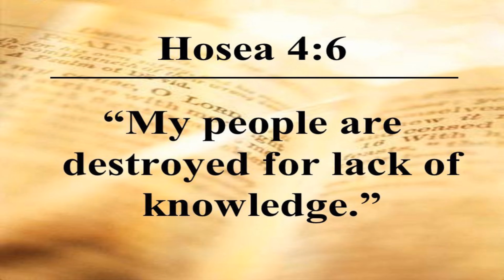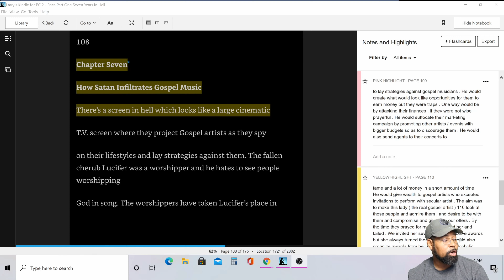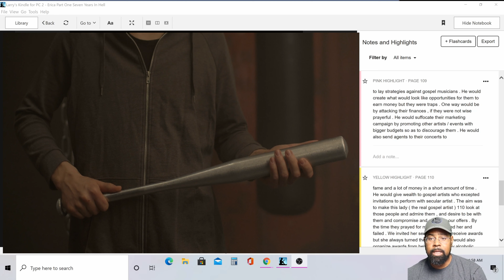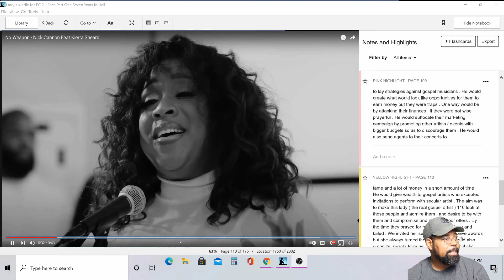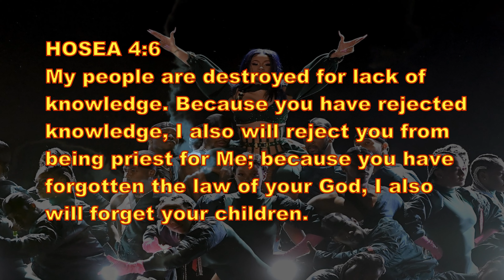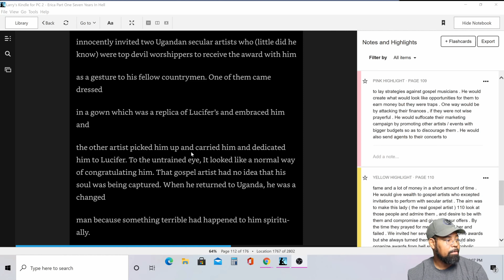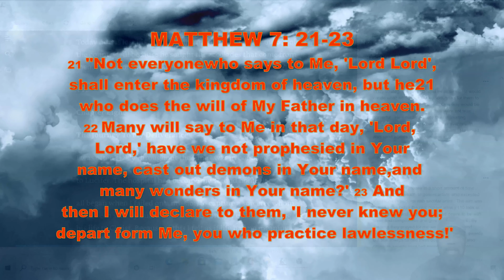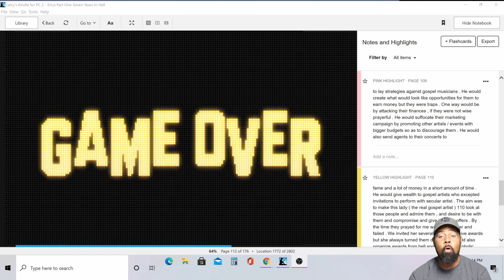WAKE UP CHURCH!! **MUST WATCH ** A CALL TO ARMS!!!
In these LAST DAYS YAHWEH is equipping the BODY OF CHRIST with the proper knowledge in order to stand against and demonstrate our authority against the kingdom of darkness! The devil's deception is all around us and we the BODY OF CHRIST MUST BEGIN TO WORK TOGETHER AS ONE BODY AND PUSH BACK satan's agenda! THE MORE KNOWLEDGE WE HAVE, THE LESS POWER he HAS AGAINST US! HOSEA 4:6